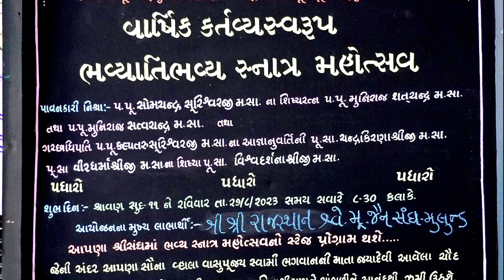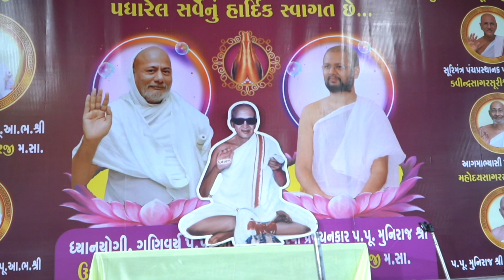Bhavya Snaatra Mahotsav ll Vasupujya Dada ll Rajasthan Jain Sangh Mulund ll Jolly Photos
© ️The music and sound used is not own by this channel

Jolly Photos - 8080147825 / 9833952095